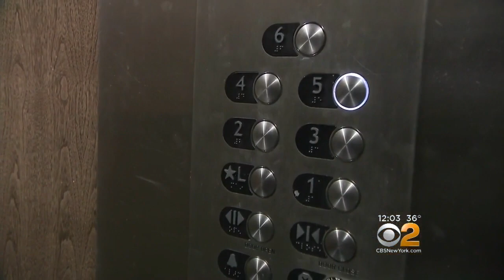Disabled Woman Sexually Assaulted In Bronx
Police are seeking to identify a man believed to be connected to the assault of a disabled woman in the Norwood section of the Bronx. CBS2's Ali Bauman reports.